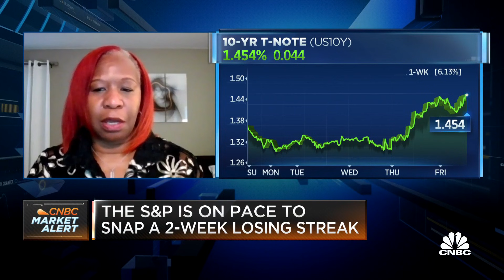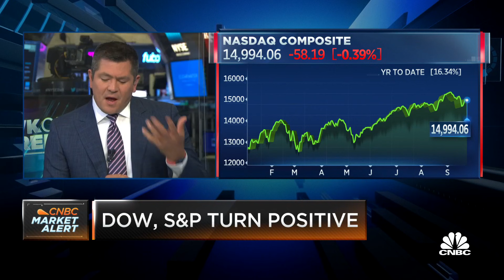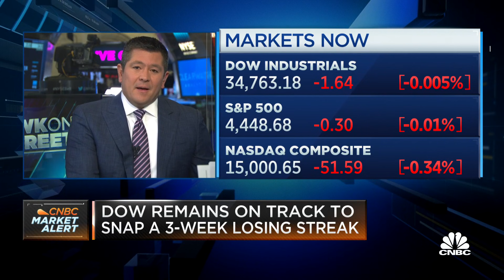Expect more correction, volatility: Illinois Municipal Retirement Fund CIO on markets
Illinois Municipal Retirement Fund CIO Angela Miller May joins 'Squawk on the Street' to discuss the volatile market this week and issues May is keeping her eye on going forward.